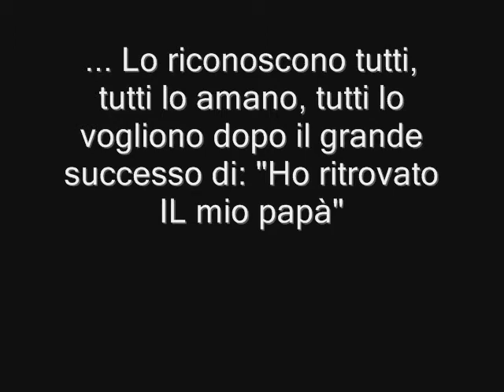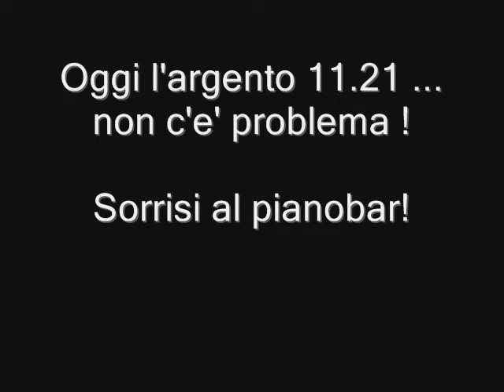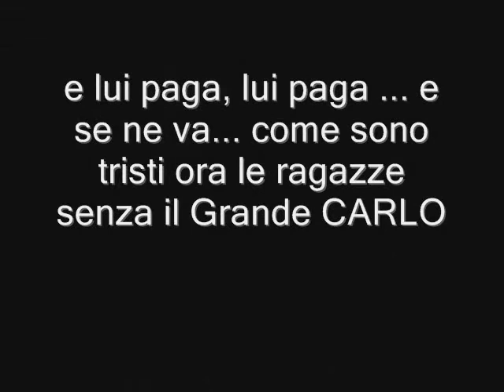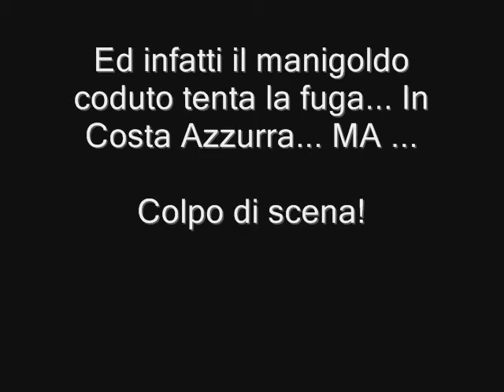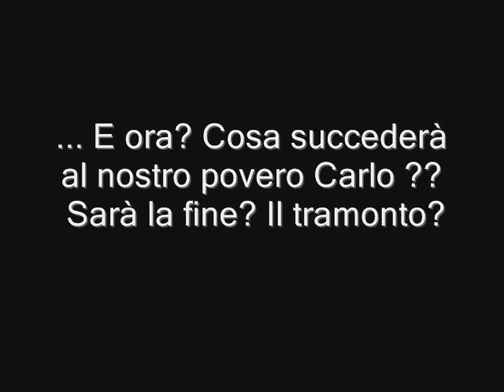Il signore della Truffa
Il Fotoromanzo Filmico